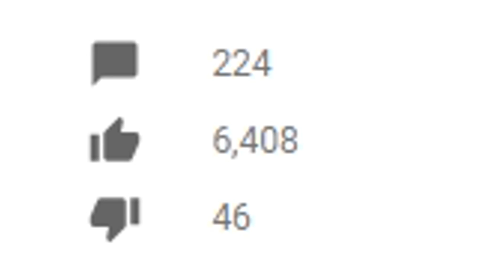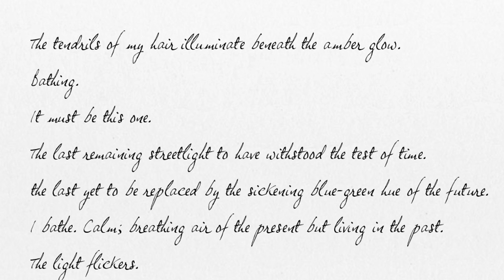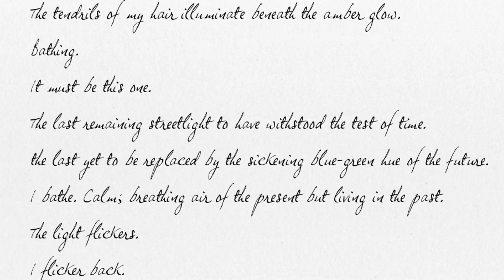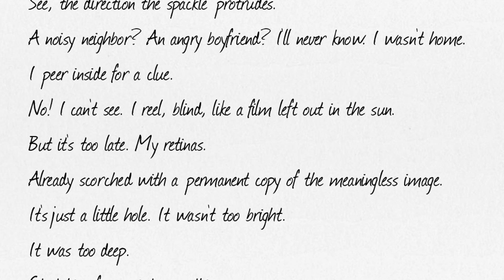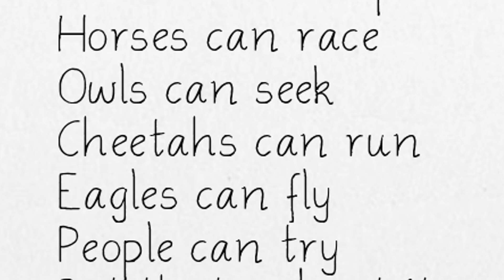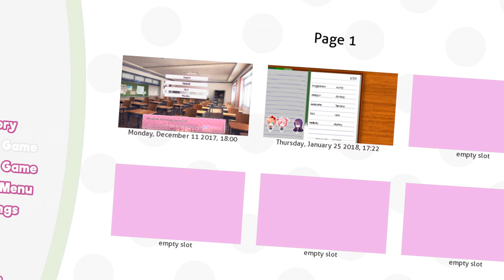YURI FROM DOKI DOKI IS OBAMA!!?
MORE DOKI DOKI LITERATURE CLUB!

♫ Music ▼
"You Will Know Our Names" by GaMetal

- Myth / MythyMoo